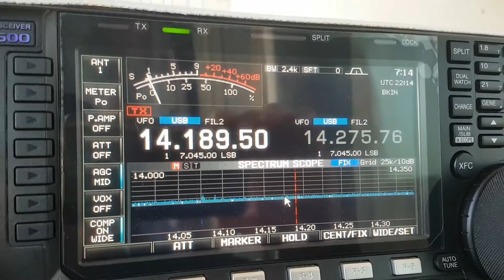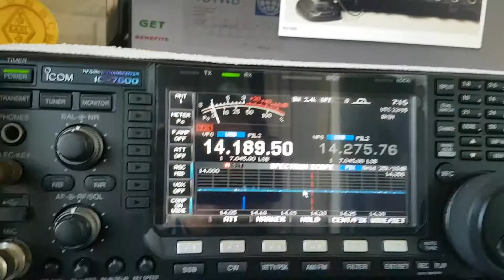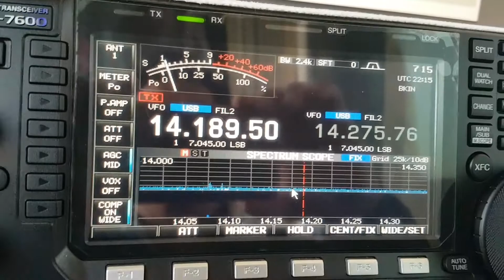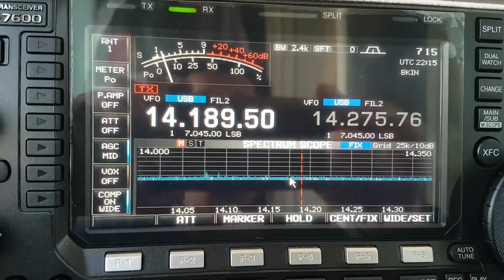4U1WB, The World Bank HAM, 14MHz, SSB, Worked by HL2WA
The World Bank HAM, 20m Band, SSB, SPE EXPERT 1.3k-FA, Hex Beam K4KIO, Worked by HL2WA